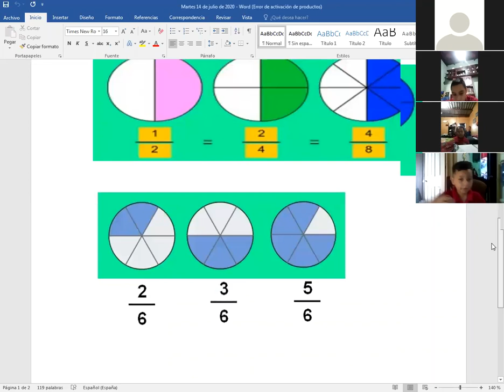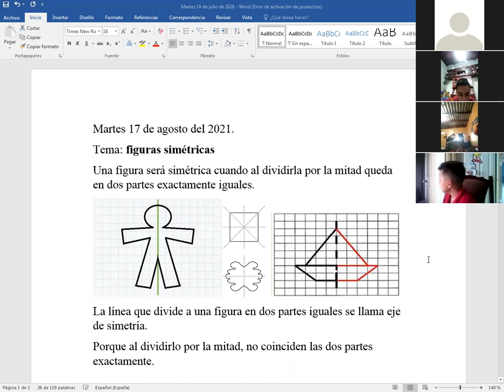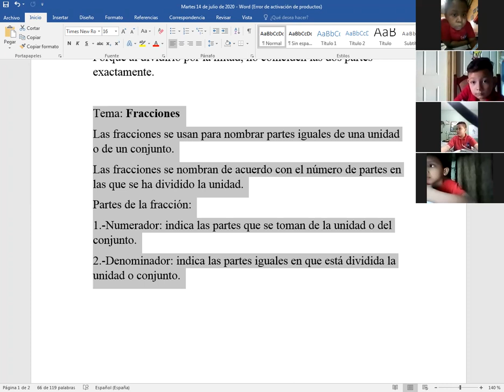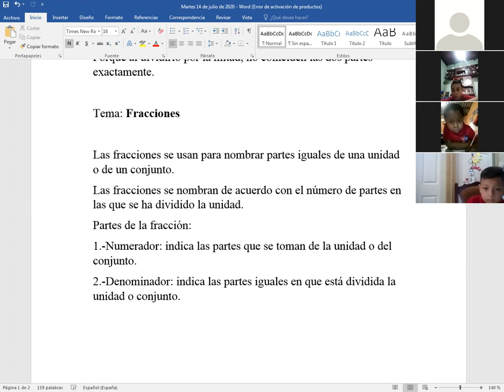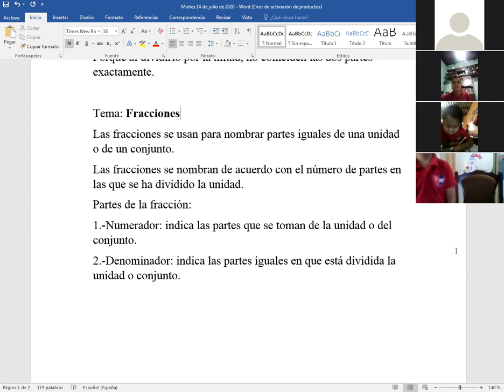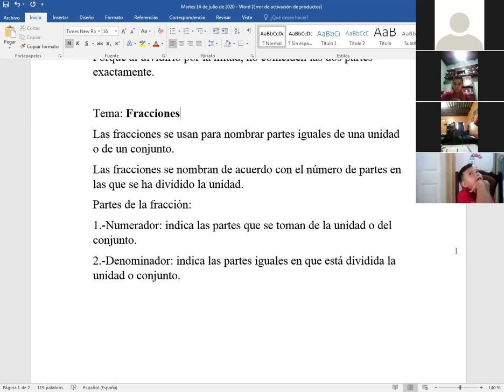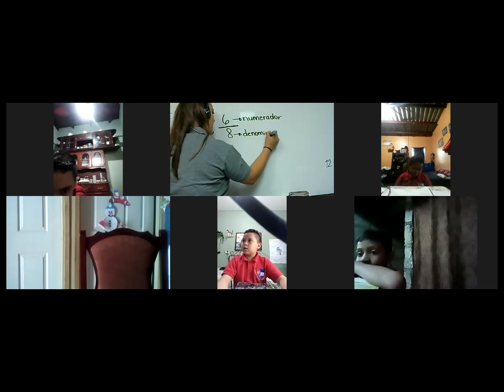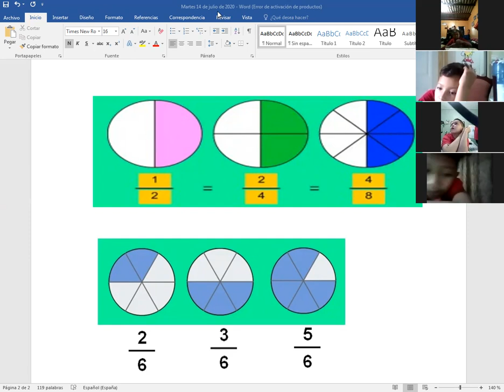MATEMATICAS, FIGURAS SIMETRICAS, FRACCIONES Y COMPARACION DE FRACCIONES, 3ER GRADO, 17 DE AGOSTO